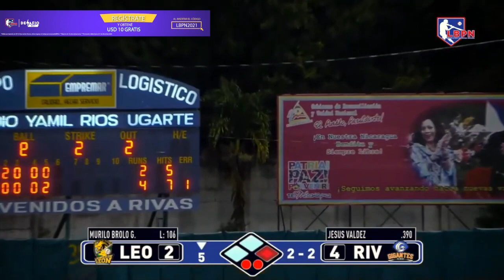RESUMEN 22DIC LEONES VS GIGANTES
Te presentamos el resumen de juego del 21 de diciembre de 2021 entre Leones de León Vs Gigantes de Rivas.

¡Ganar con DesafioBet en la LBPN!

Regístrate en DesafioBet totalmente gratis en este enlace 👇🏻 y recibe un bono de bienvenida de 10 dólares con el código promocional: LBPN21

Recuerda jugar con responsabilidad y es para personas mayores de 18 años.